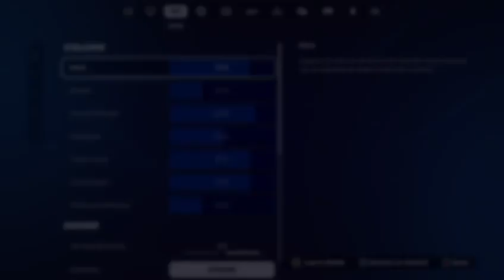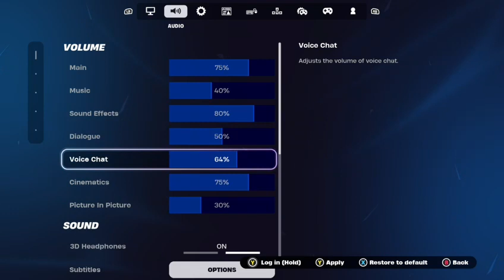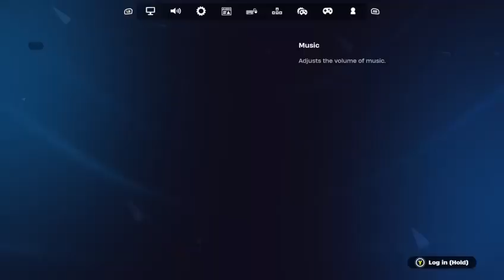Finished 5th set of Elements quests!!